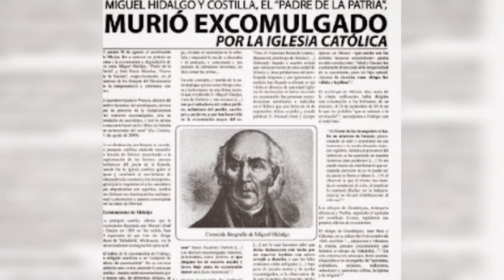Acta de EXCOMUNIÓN del cura MIGUEL HIDALGO Y COSTILLA - MIGUEL HIDALGO está en el INFIERNO.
Te traemos el acta de EXCOMUNIÓN del cura MIGUEL HIDALGO Y COSTILLA.

Te decimos quien le dió la EXCOMUNIÓN y por qué lo hizo. Cómo es que fue el final de la vida del precursor de la independencia de México.